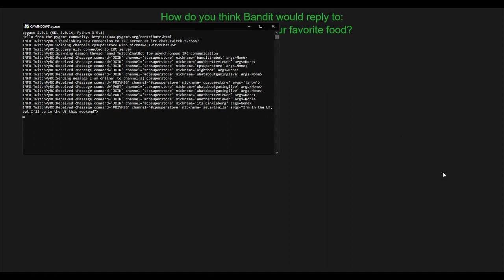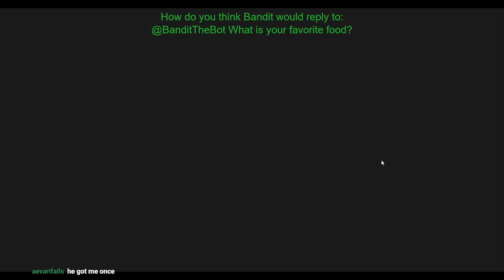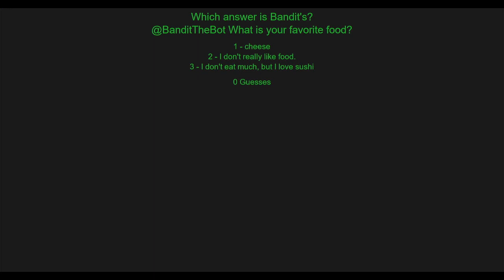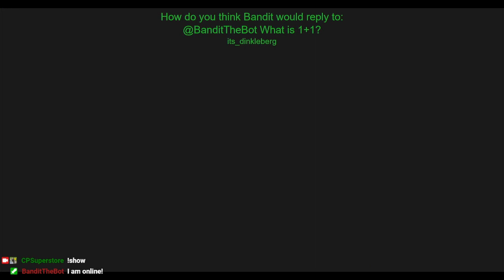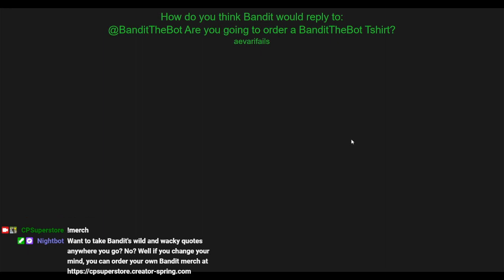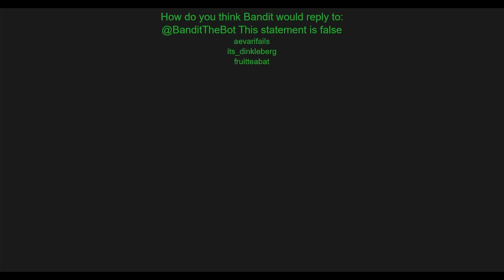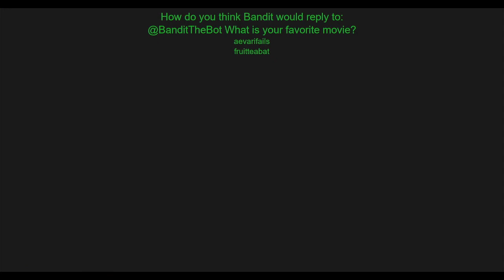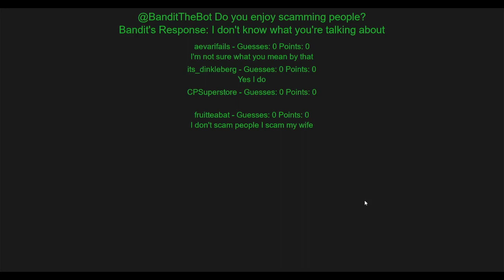Lunatic Hosts "What Would Bandit Say" | Special Event | Highlights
To celebrate the launch of Bandit Merch, I decided to host a game called "What would Bandit say?", a game where Twitch viewers must write a response to a prompt as close to how Bandit would reply. After, viewers vote on which they think is the real quote! 10 points for guessing correctly, and 20 points for someone guessing your response! It was wild!